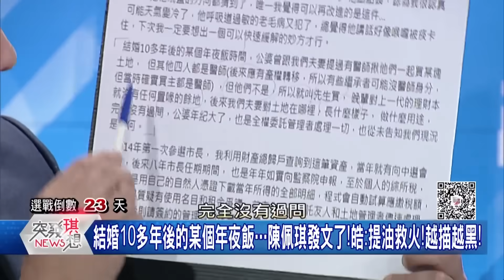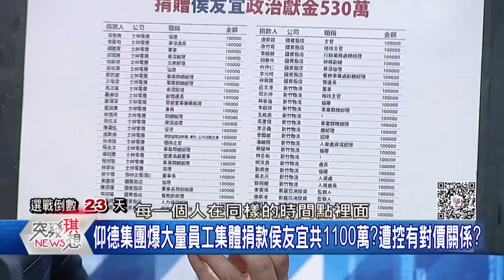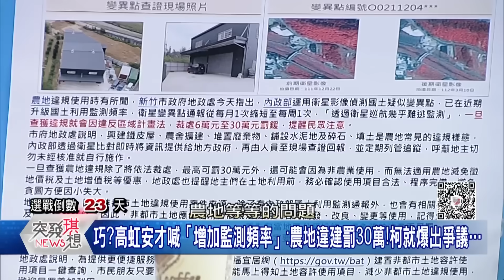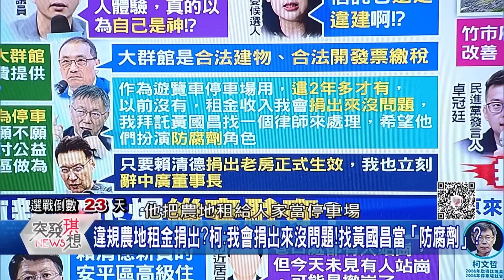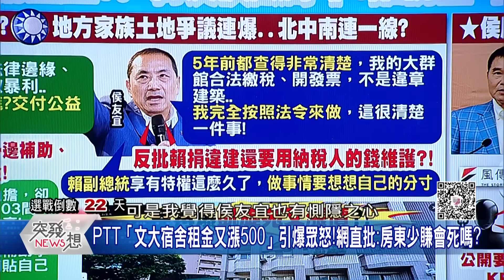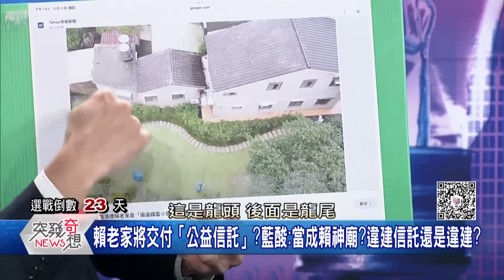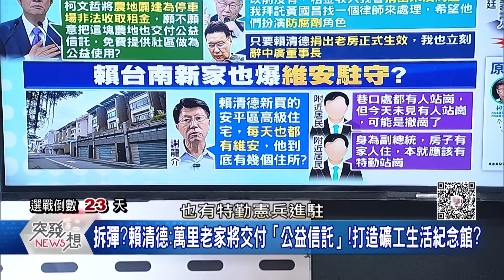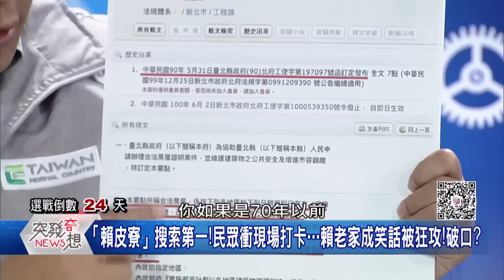賴清德「老家違建」Vs.柯文哲「農地違用」Vs.侯友宜「收租+獻金」【2023.12.23『突發琪想』周末精選】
賴清德「老家違建」Vs.柯文哲「農地違用」Vs.侯友宜「收租+獻金」

下載【年代電視】APP：
iOS平台：